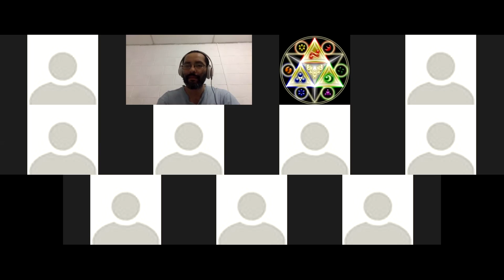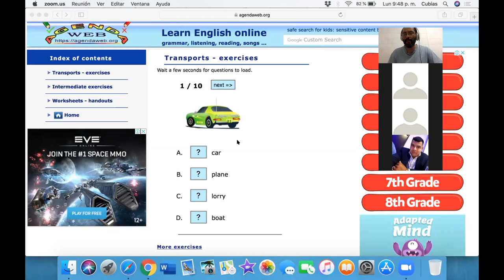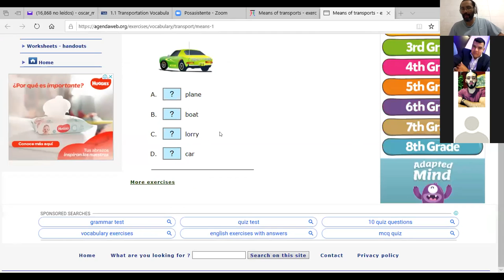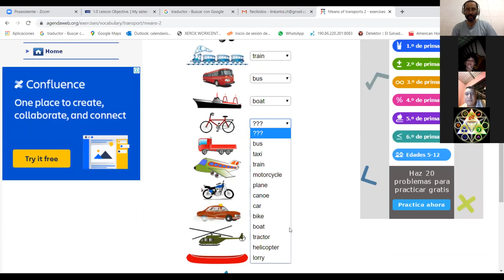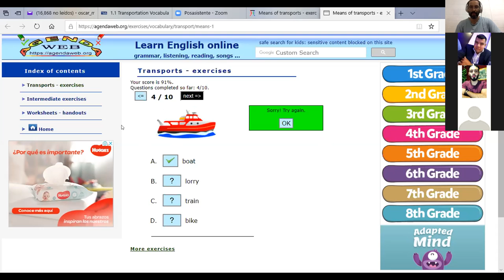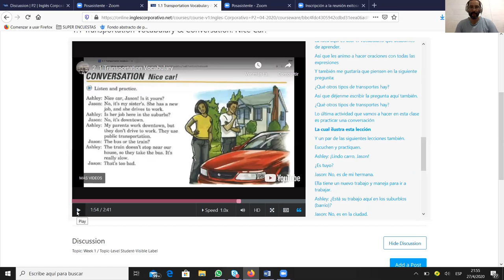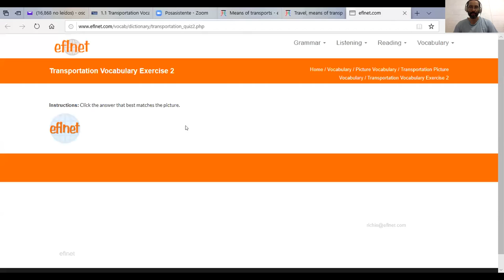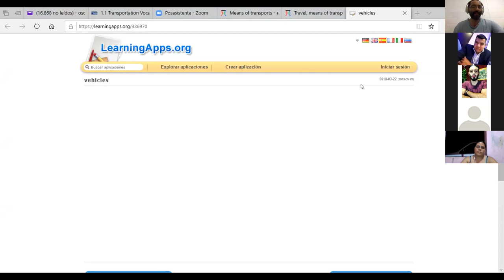Ingles Corporativo-Introductions and Transportation